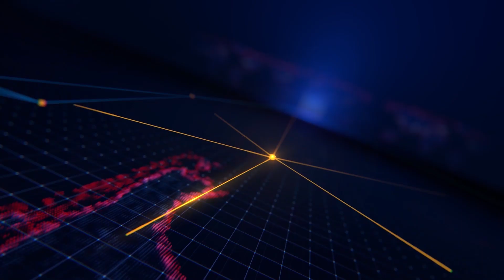Phú Hữu tổ chức diễn tập trong khu vực phòng thủ năm 2024